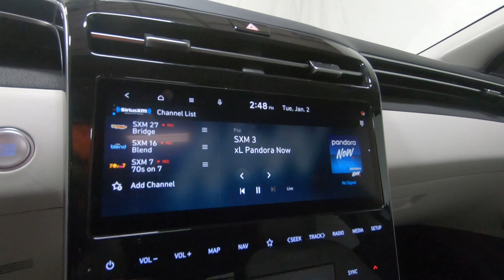New 2024 HYUNDAI TUCSON SEL Convenience AWD SUV For Sale In Columbus, OH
Please visit Ricart Hyundai to view this New SHIMMERING SILVER 2024 HYUNDAI TUCSON SEL Convenience AWD for sale near Columbus, Ohio.

Stock #: HTR1421

Description:
2024 HYUNDAI TUCSON SEL Convenience AWD
New 2024 Hyundai TUCSON Suv is For Sale in Columbus, Ohio. This model has a 2.5 L engine, 8-Speed Automatic w/OD transmission, and is finished in Silver paint. Whatever questions you might have about this vehicle, you can be certain that our sales advisors can assist you every step of the way. On top of that, our financing experts are prepared to help you find the lease or finance option that is right for you. Find us at 4255 S Hamilton Road in Groveport, OH 43125, servicing customers throughout Central Ohio.